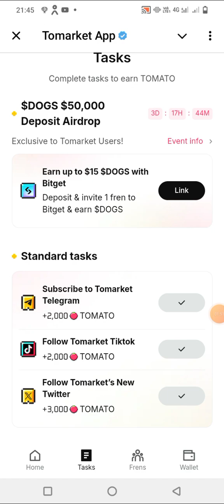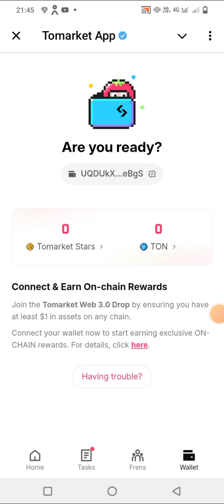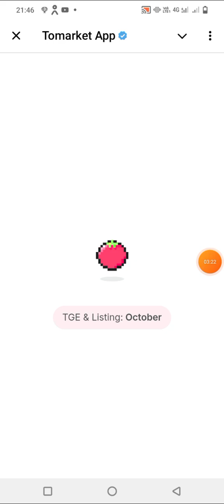//Tomarket listing price $0.2// অক্টোবর মাসেই পেমেন্ট পাবেন// সম্পূর্ণ ভিডিওটি দেখুন//